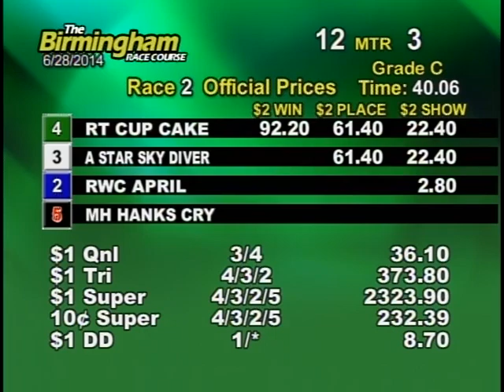06/28/14 Evening Race #2